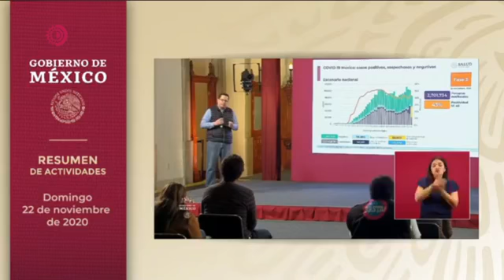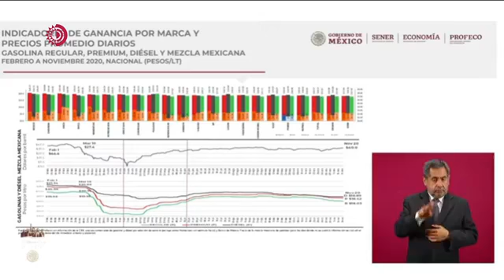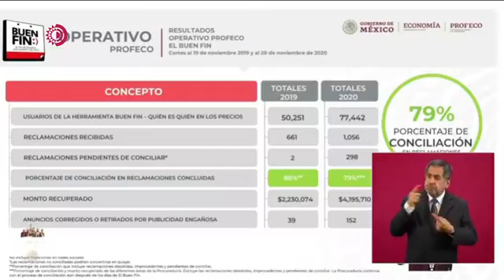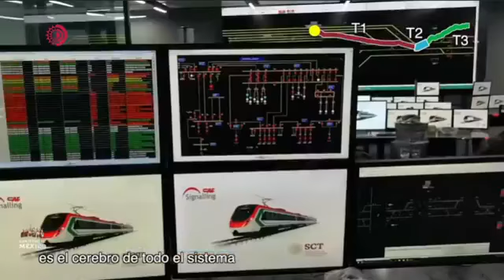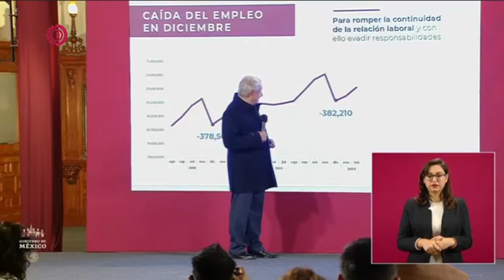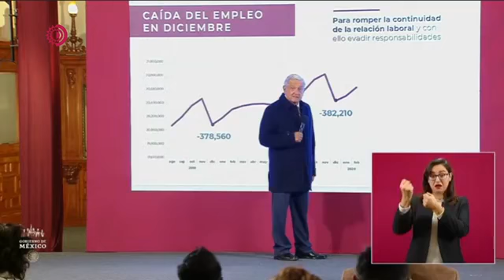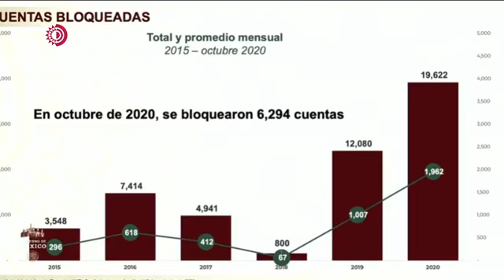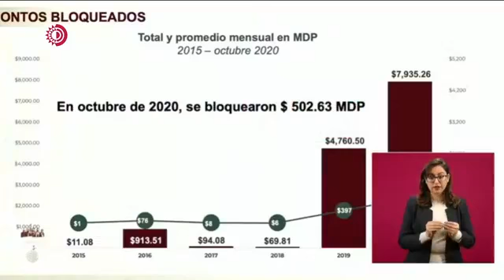ConferenciaPresidente | Lunes 23 de noviembre de 2020